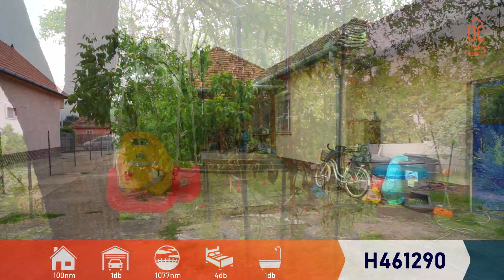Albertirsán családi ház eladó!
Eladásra kínálok Albertirsán családi házat az alábbi paraméterekkel:

- 100 nm hasznos alapterület
- 3 szoba, nappali, konyha, közlekedő, fürdőszoba
- víz, csatorna, villany van, gáz az utcában
- 1077 nm-es telek
- 1970-as években téglából épült
- karbantartott és részben felújított ingatlan
- garázs és külön tároló, valamint kazánház is helyet kapott
- hátsó nagy fedett terasz
- csendes utcában, jó elhelyezkedéssel
- csok és kamattámogatott hitel igénybevehető

Várom hívását bővebb információkért és megtekintéssel kapcsolatban akár hétvégén is.